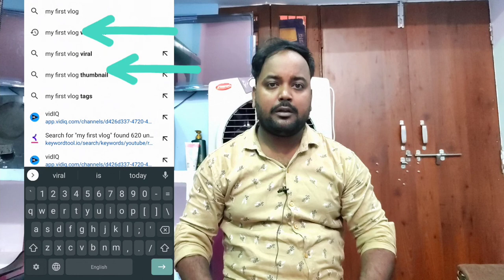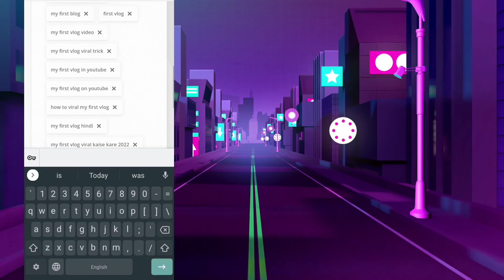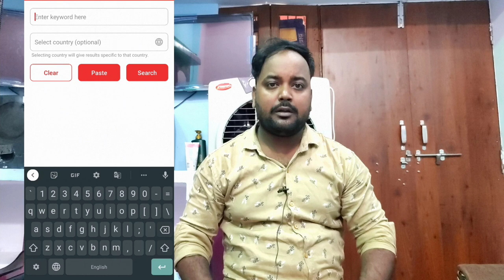Kanha se laaye viral tags | Keywords for youtube videos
2022
My First Vlog Viral Keywords
Viral keywords kanha se laaye
technical yogi
manoj dey
youtube seo
my first vlog
Kanha se laaye viral tags

Searching keywords:-

How to find best tags for youtube video
youtube par video upload karne ka sahi tarika  youtube par video kaise upload kare 2022  youtube par video kaise upload karen

          Rohit ke vlogs